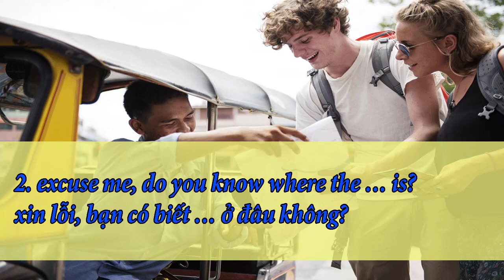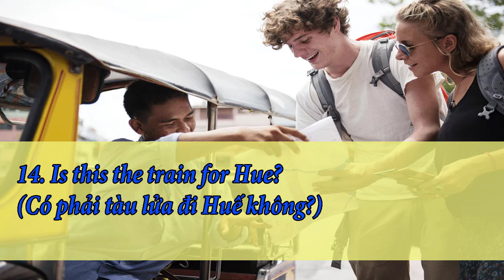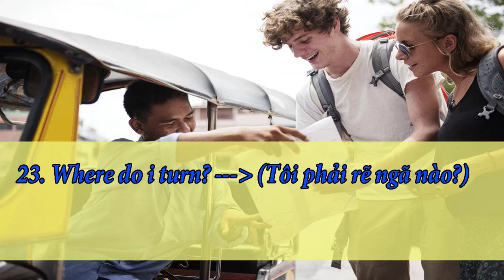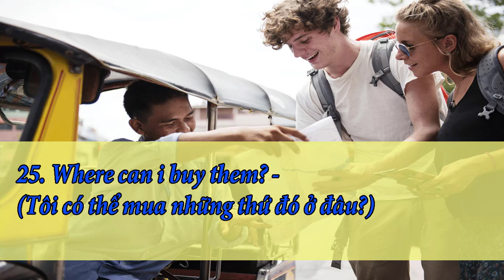Asking directions - Mẫu câu hỏi đường tiếng anh thông dụng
Asking directions - Mẫu câu hỏi đường tiếng anh thông dụng. Bạn sẽ thấy những câu nói tiếng Anh này hữu ích nếu bạn đang bị lạc hoặc muốn đến một nơi cụ thể hoặc chỉ đường cho người khác. Đặc biệt với những bạn đang hoặc sắp có ý định học tiếng Anh giao tiếp để đi du học nước ngoài thì tài liệu này chắc chắn sẽ hữu ích đấy.
1. excuse me, could you tell me how to get to …? --- xin lỗi, bạn có thể chỉ cho tôi đường đến … không?

2. excuse me, do you know where the … is? ---xin lỗi, bạn có biết … ở đâu không?

3. I'm sorry, I don't know --- xin lỗi, tôi không biết

4. sorry, I'm not from around here --- xin lỗi, tôi không ở khu này

5. I'm looking for … --- tôi đang tìm …

6. are we on the right road for …? --- chúng tôi có đang đi đúng đường tới … không?

7. is this the right way for …? ---đây có phải đường đi … không?

8.do you have a map? --- bạn có bản đồ không?

9. can you show me on the map? --- bạn có thể chỉ cho tôi trên bản đồ không?

10. Where is the J super market,please? --- (Làm ơn cho biết siêu thị J ở đâu?)

11. Excuse me,where am i? --- (Xin lỗi,tôi đang ở chỗ nào?)

12. I have lost my way --- (Tôi đi lạc)

13. Excuse me,can you show me the way to the station,please? --- (Xin lỗi,làm ơn chỉ dùm tôi đường ra ga)

14. Is this the train for Hue? --- (Có phải tàu lửa đi Huế không?)

15. Please tell me the way to the waiting room --- (Làm ơn chỉ dùm tôi đường đi đến phòng đợi)

16. Please show me the way --- (Làm ơn chỉ đường giúp tôi)

17. Will you please tell me,where am i? --- (Làm ơn cho tôi biết tôi đang ở đâu?)

18. I don't remember the street  --- (Tôi quên đường rồi)

19. Where is the police station? --- (Trụ sở công an ở đâu?)

20. Please tell me the way to the custom-office --- (Làm ơn chỉ giúp tôi đường đến cục hải quan)

21. Pardon me,can you tell me what this office is? --- (Xin lỗi ông có thể cho biết cơ quan gì đây không?)

22. Which way?  --- (Đi đường nào?)

23. Where do i turn? --- (Tôi phải rẽ ngã nào?)

24. What is this street? --- (Đường này gọi là gì?)

25. Where can i buy them? --- (Tôi có thể mua những thứ đó ở đâu?)